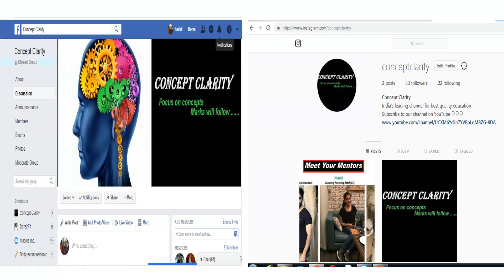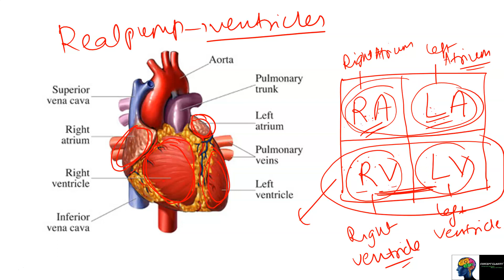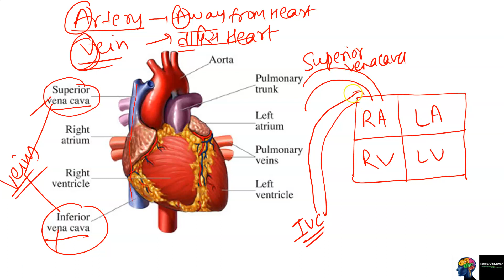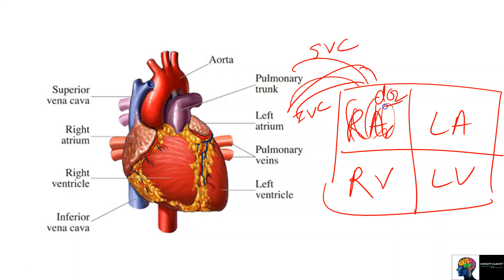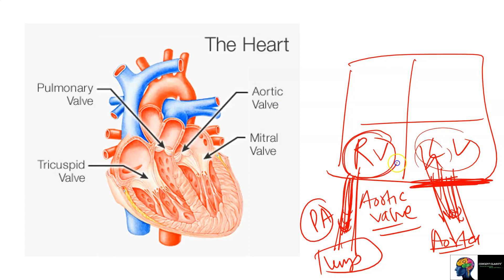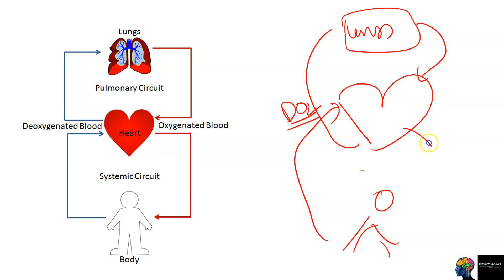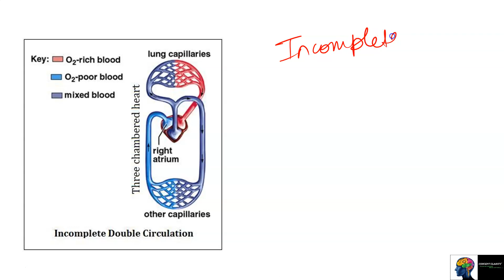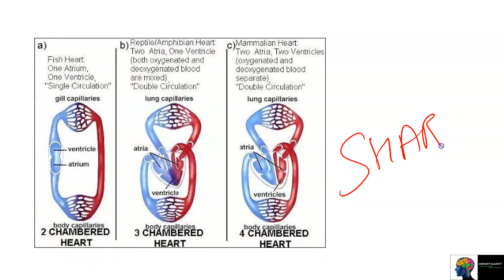HEART I its Structure I Class 11 Biology / NEET